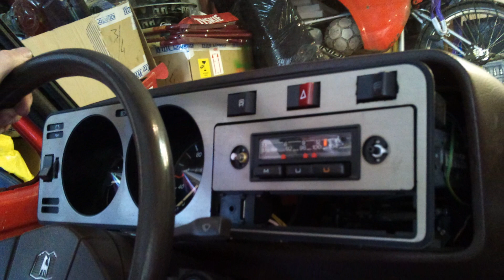Golf Mk1 R32 Pepper White project GLS automatic 1977 year - part 1